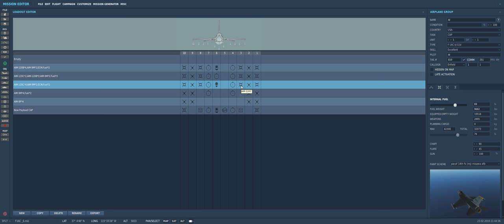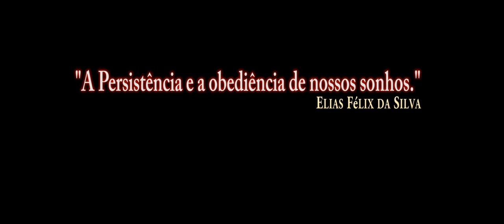DCS: F-16C Viper CJ Block 50 Piloto AI Arma 10 / PT BR VÍDEO 1012